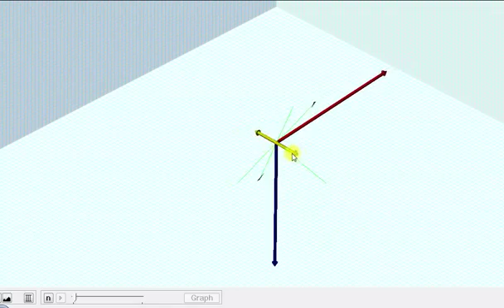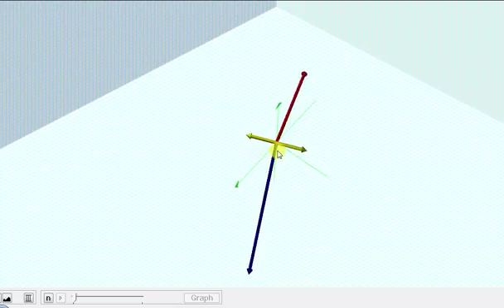Ej: Buscar dos vectores unitarios ortogonales a dos vectores dados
Este video explica cómo usar el producto cruzado de dos vectores para determinar dos vectores unitarios que son ortogonales a dos vectores dados.